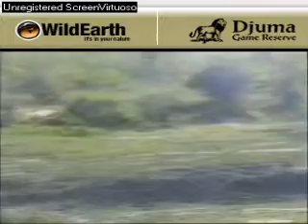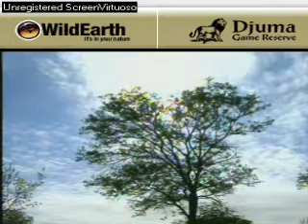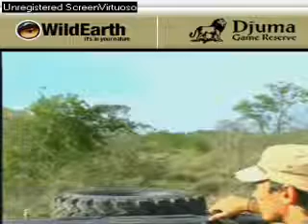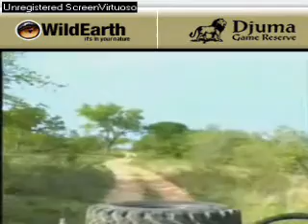Sunrise drive 102707-5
At Gowrie, a symphony of bird calls, songs, with the cam solo.
Pieter's thanksgiving to Mother Nature.